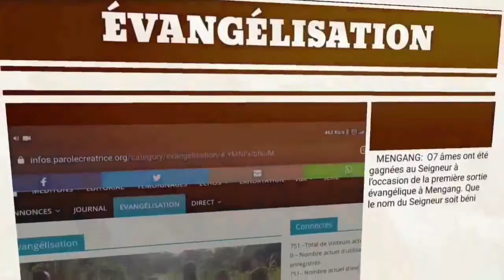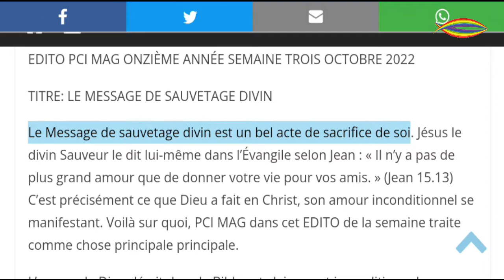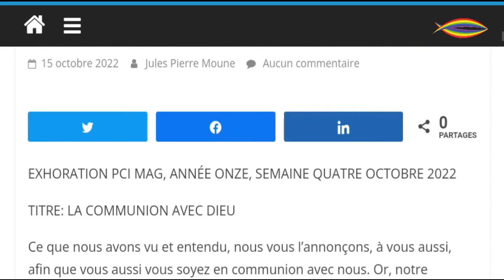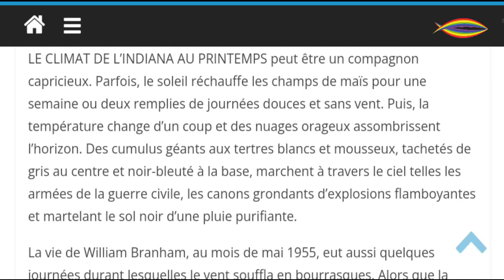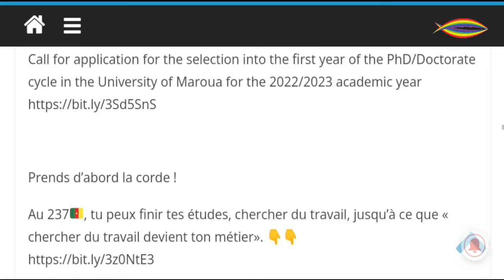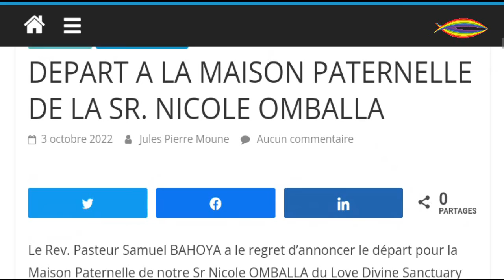LE MAG PCI: ÉDITION DU 18/10/2022